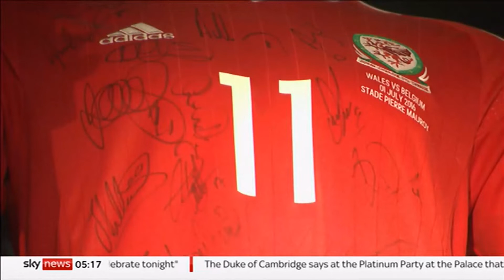Ukraine invasion by Russia, day 102 morning, War, football, health care & refugees (104) - BBC & Sky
1) Any headlines:  e.g. Kyiv attacked and fighting in the east, World Cup qualifier against Wales, health care at breaking point
2) Morning update.
3) Football - Ukraine vs Wales and refugees in Wales split support but with mutual support.

Headlines and edits up to this point (Ukraine time around 9am).